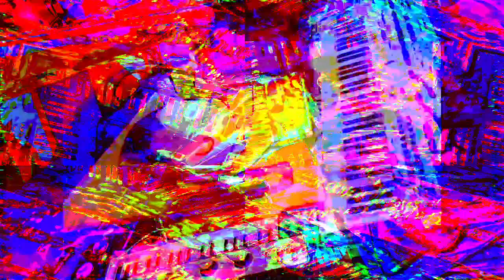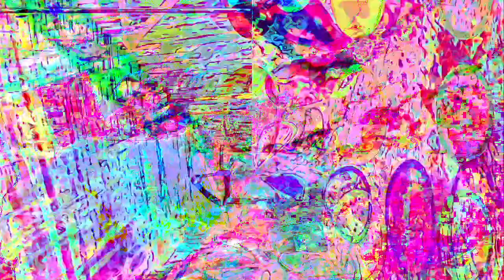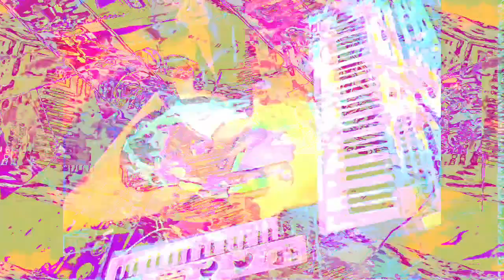Forms of sound made real from beyond all voids of nothingness - Structure without structure manifest